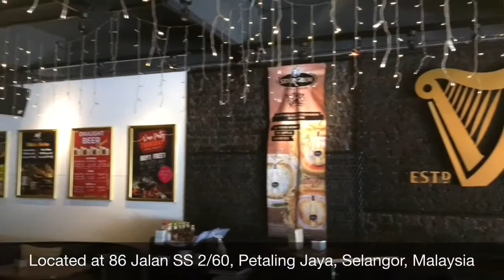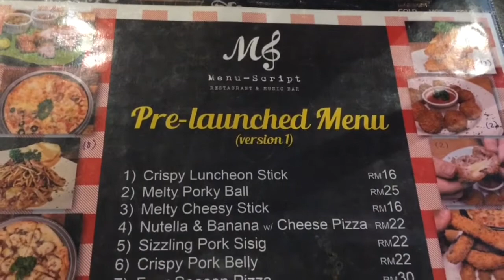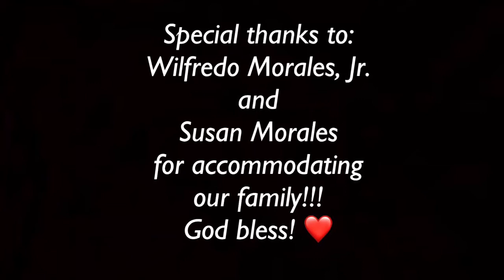FOOD COMA @ MENU SCRIPT! | Malaysia | VLOG#30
Food is truly the ingredient that binds us together! Join us in trying one of the best restaurants that serves great delicious food! 😍

Located at 86 Jalan SS 2/60, Petaling Jaya, Selangor, Malaysia

Thanks BerFam for the ❤️!